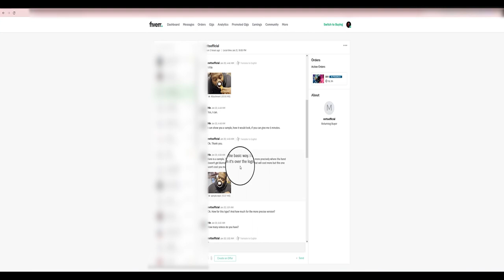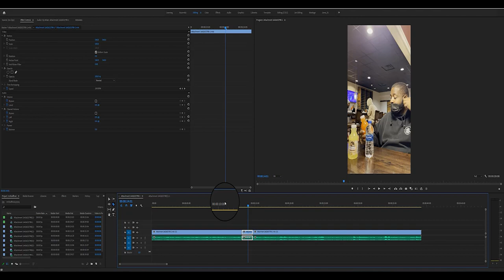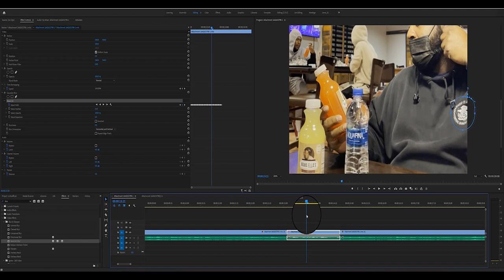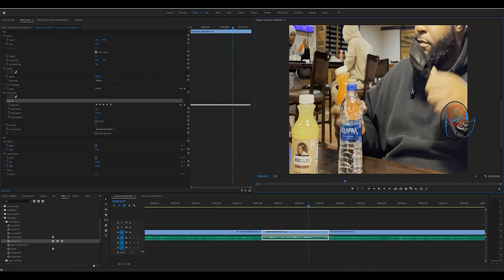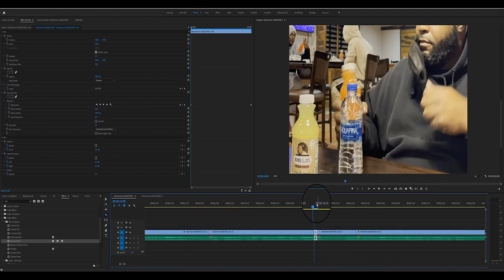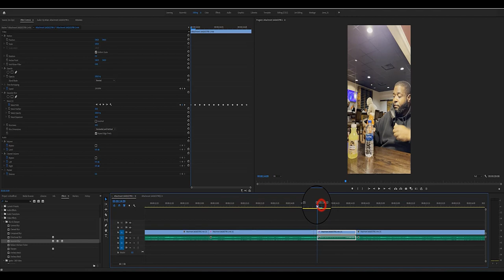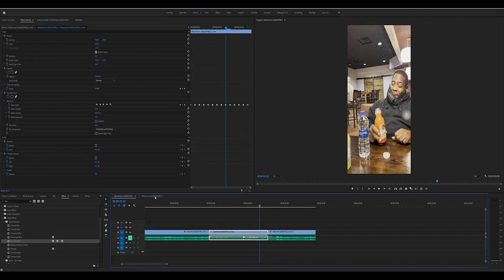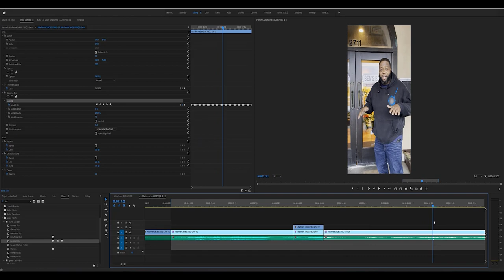Live Fiverr project. How to communicate with buyer. Blurring moving object. Adobe premiere pro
Live Fiverr project.
How to communicate with buyer. Blurring moving object. Adobe premiere pro.
In this video I have shown how to communicate with a client on market place like Fiverr, upwork. I have shown I to ensure you get the work and also how increase the price of your service.